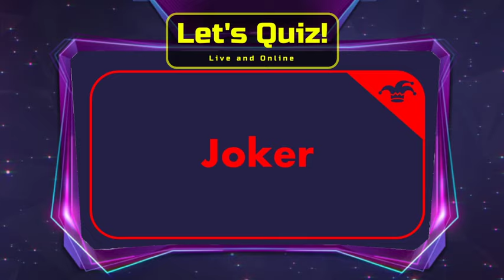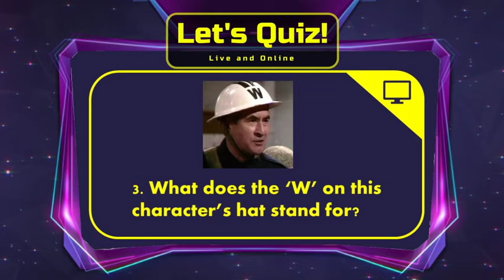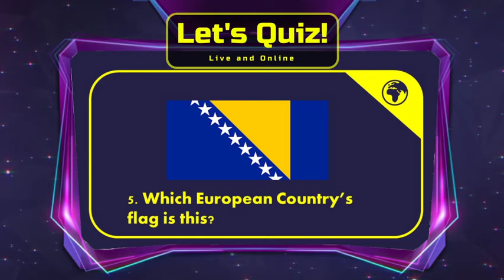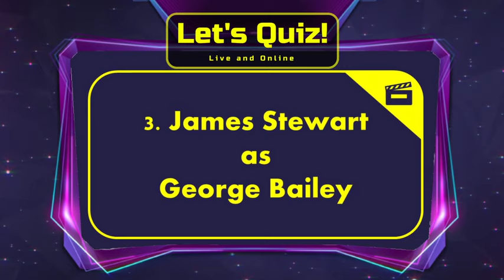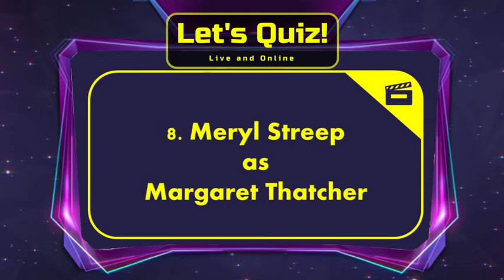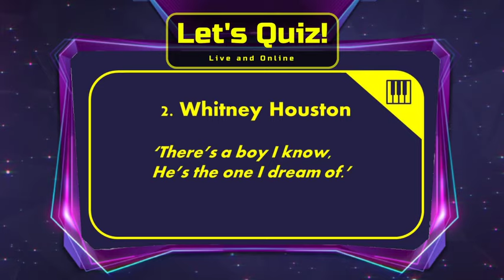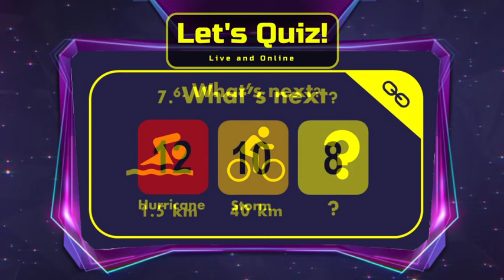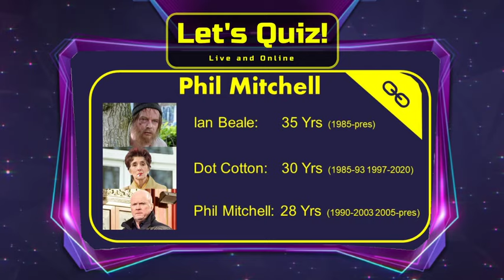Let's Quiz 2!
Online Pub quiz with your quizmaster Marc Norris!